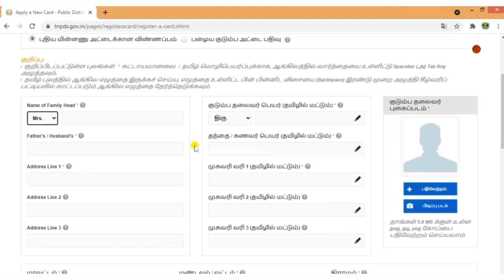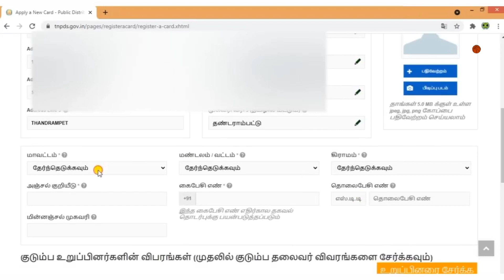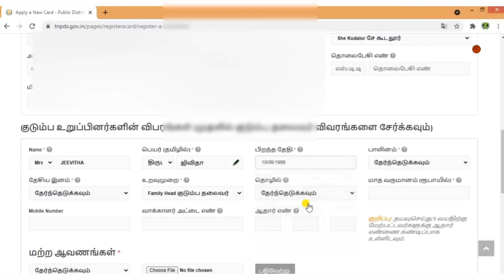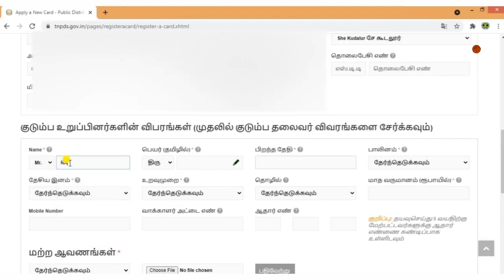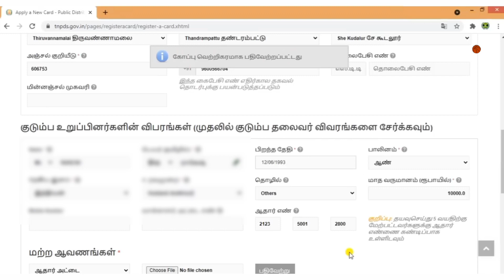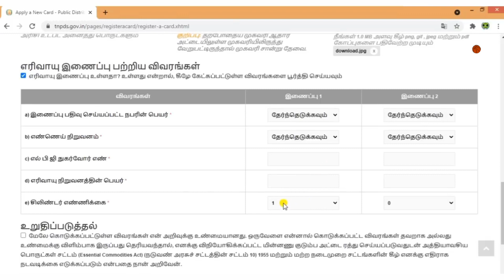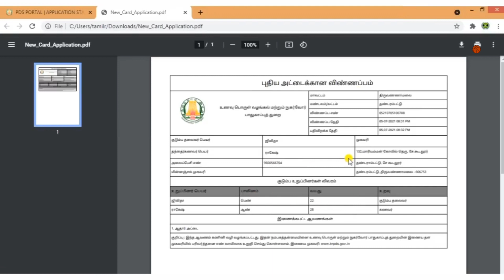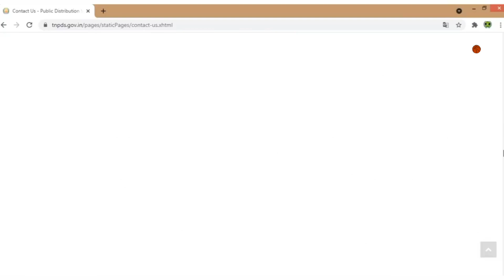How to apply new ration card online in tamil 2024 _ Apply new smart card _HD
How to apply new ration card online in tamil 2024 _ Apply new smart rati_HD